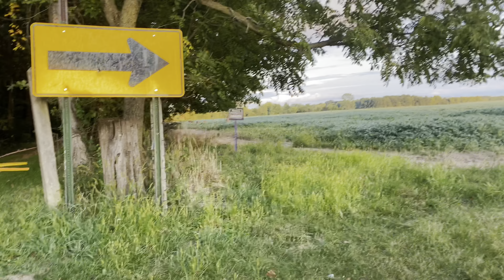ADVENTURE TIME!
Hope y'all enjoy vlogs, outdoors videos, and all around silliness cause thats just how I am!

Amazon Wishlist

GoonSquad Gamertags(PSN):
Zach: heydudeitszach
Goon: theofficialgoon1
Ryan: FiremanCarlile
Kameron: KameronEller_99

I'm always needing new music to improve my videos so if you do HICK/HIP HOP or COUNTRY/FOLK then hit me u